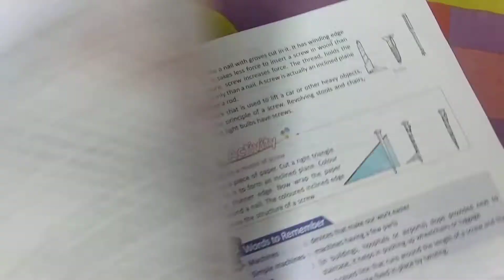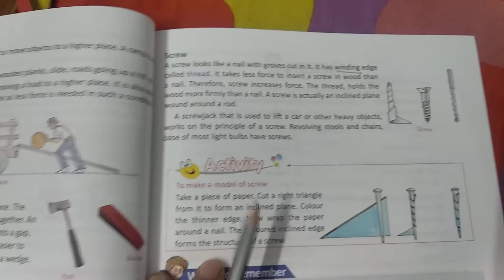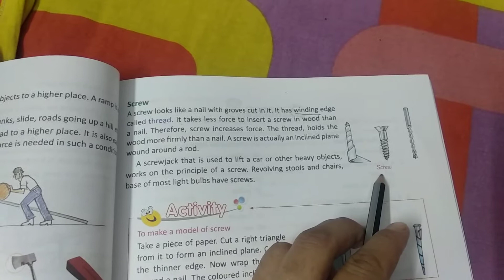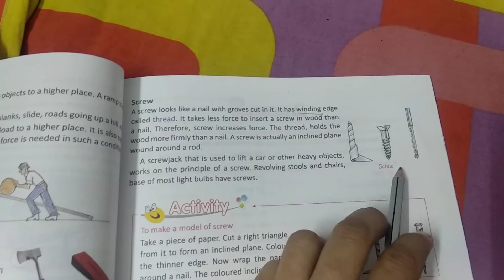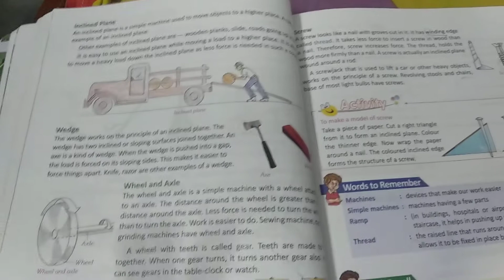Class 5 th chapter 7 simple machine part 3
Pulley and screw